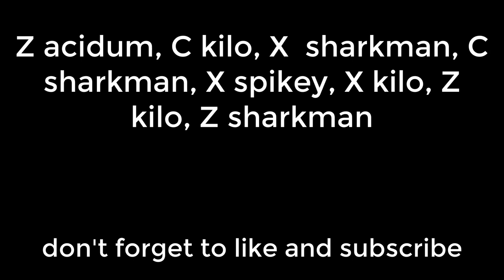KILO EXOTIC COMBO | one shot combo | Blox Fruits